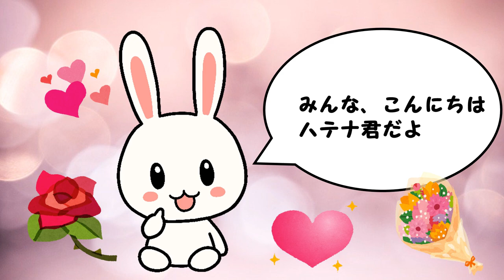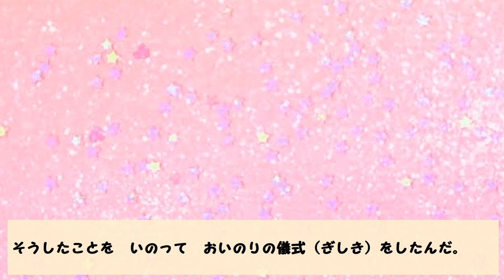節分（せつぶん）といえば鬼への豆まき。これって どうしてはじまったの？（日本）